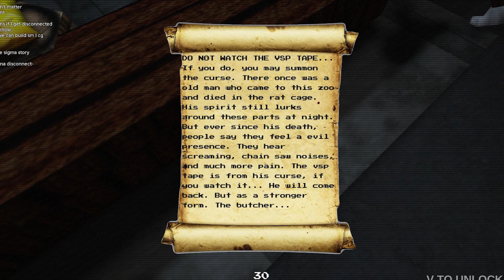Can I Play The Scariest Roblox Horror Games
Welcome to the channel Dragon Dude Roblox,

I make Roblox content...